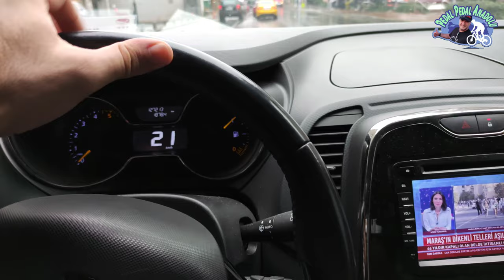Beşiktaş'tan Paşalar köyüne 1.Bölüm 👍👌📽️🎥🎬🎙️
Mesai çıkışı Beşiktaştan yola çıkıp Akçakoca Paşalar köyüne uzanan yolculuğum 👍👌📽️🎥🎬🎙️